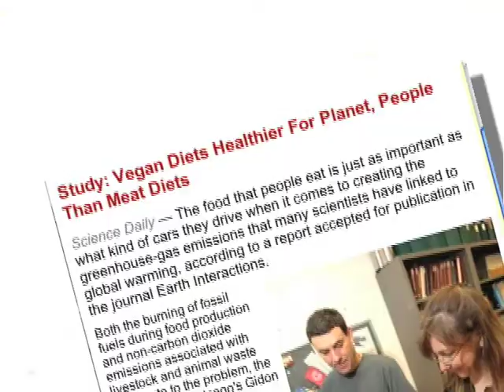Constance Marie Chats with VegTV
Vegan TV star talks with Marie Oser about the environment, compassion, and turning George Lopez on to Soyrizo!